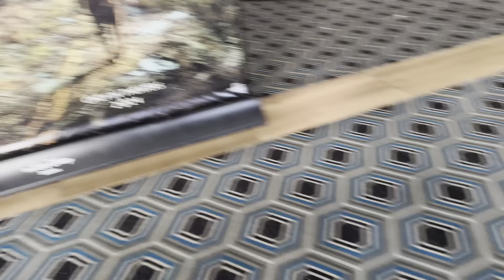SURPRISED HER WITH A DATE (SHE CRIED)